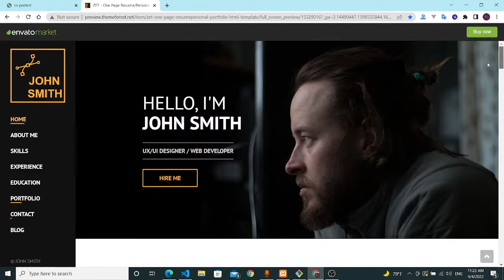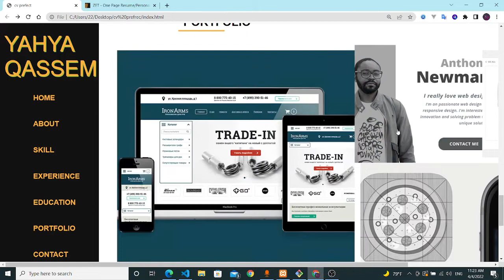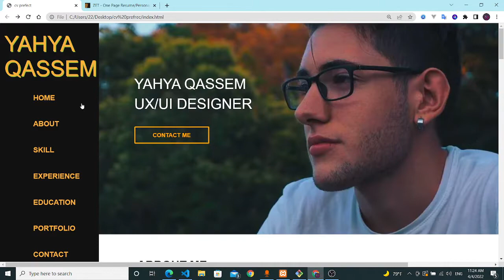وصلنا تقريبا الى اخر جزء في عمل الcv احترافي وهو الcontact us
قناة سومر لتصميم مواقع الويب والتطبيقات تقوم بنشر فيديو تصميم ويب
1-تعليم تصميم حصري
2-حركات رائعة في التصميمات تطبيقا على html ,css
3-تعليم برمجة الويب
4-دورات لتعليم لغات البرمجة